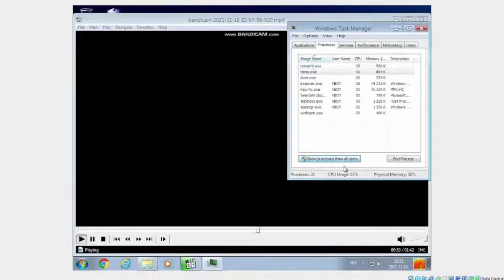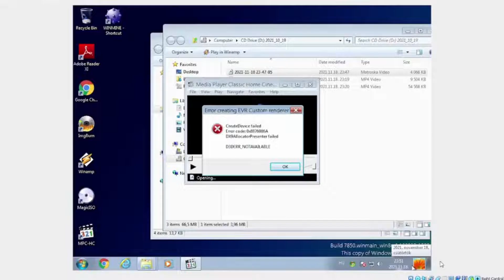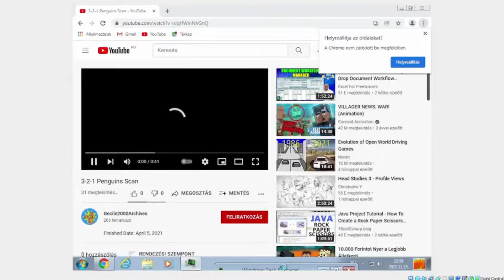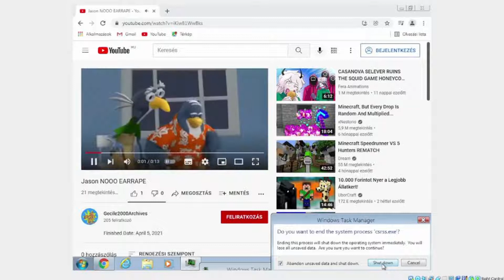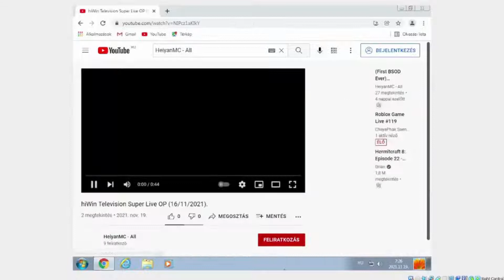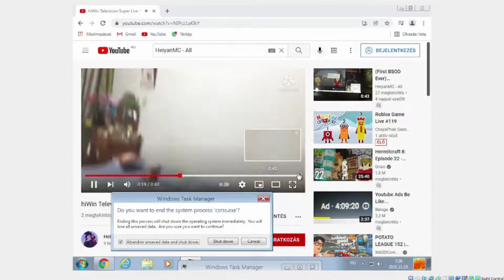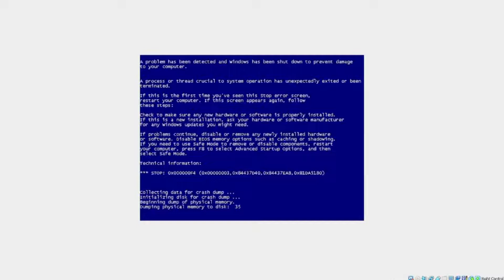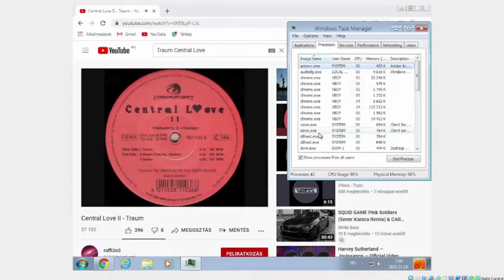Windows 8.x BSOD Compilation #9 Old Videos